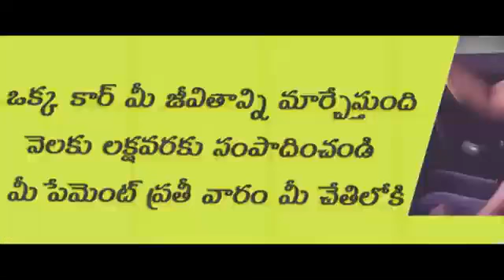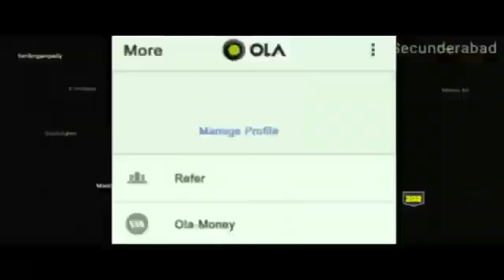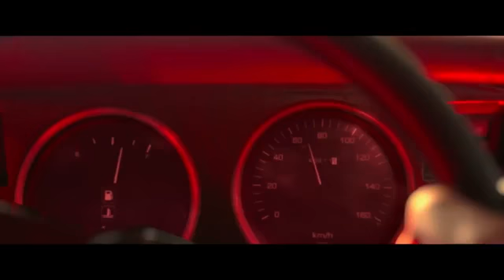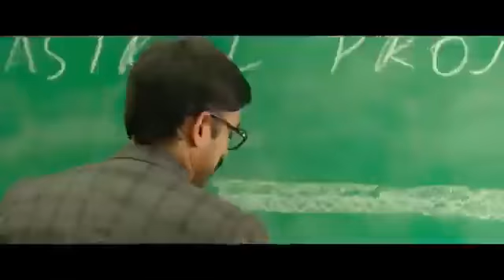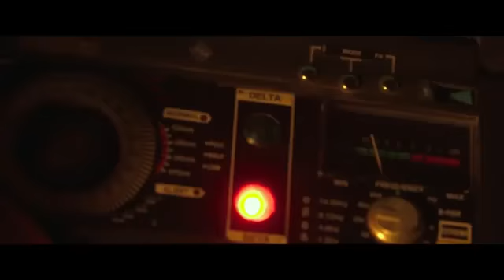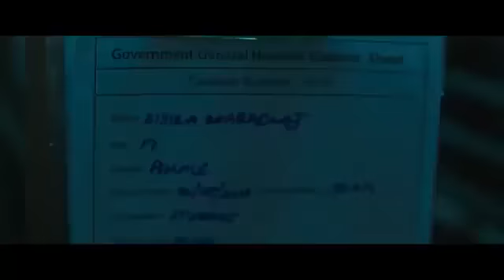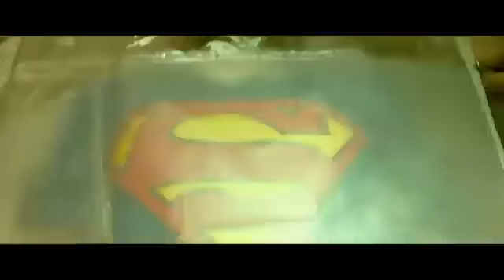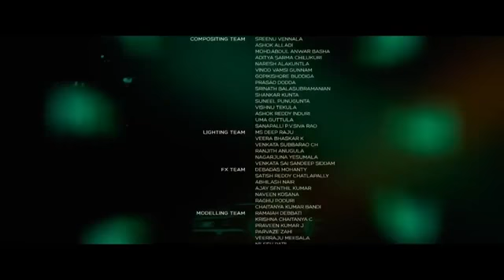Liger Full Movie In Hindi Dubbed Review2022 | Vijay Deverakonda | AnanyaPanday | Ronit Roy | tech750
liger full movie in hindi
liger full movie in hindi dubbed
liger full movie in hindi dubbed 2022
liger full movie in hindi dubbed 2022 original
liger film
liger film vijay devarakonda
liger film vijay deverakonda ki
vijay devarakonda ki liger film hindi
Liger full hindi dubbed movie | vijay devarakonda,
ananya pandey new blockbuster south hindi movie
new south indian movies dubbed in hindi full 2023
liger hindi movie fighter, liger hindi movie scenes, liger
hindi movie, liger hindi movie full, liger hindi movie
south, liger hindi movie trailer, liger hindi movie song,
liger hindi movie 2023, liger hindi movie new, liger
hindi movie bangla dubbing, liger hindi movie dubbed,
liger hindi movie 2023, liger hindi movie 2023 fullI
movie, liger hindi movie film, liger hindi movie scenes,
liger hindi movie fighter
liger hindi movie 2023, liger hindi movie 2023 full
liger hindi movie fighter, liger south hindi movie, liger
south hindi movie full, liger south hindi movie 2023,
liger south hindi movie full hd, liger south hindi movie
film, liger south hindi movie new, liger south hindi
movie, liger hindi movie full, liger hindi movie south,
liger hindi movie trailer, liger hindi movie song, liger
hindi movie 2023, liger hindi movie new, liger hindi
movie bangla dubbing, liger hindi movie dubbed, liger
hindi movie 2023, liger hindi movie 2023, full movie,
liger hindi movie film, liger hindi movie scenes, liger
hindi movie fighter, liger south hindi movie, liger south
hindi movie full, liger south hindi movie 2023, liger
south hindi movie full hd, liger south hindi movie film,
liger south hindi movie new, liger south hindi movie
hd, liger south hindi movie vijay devarakonda, liger